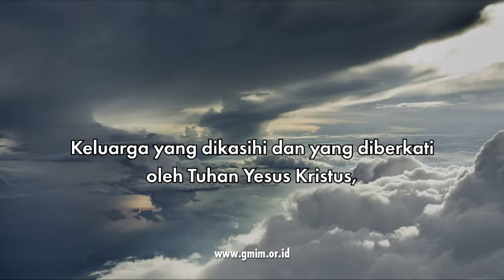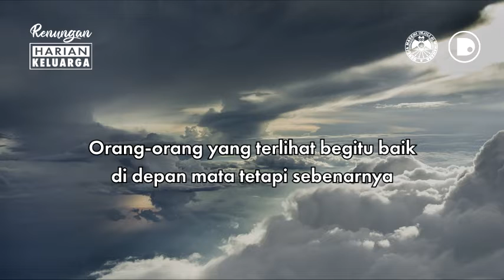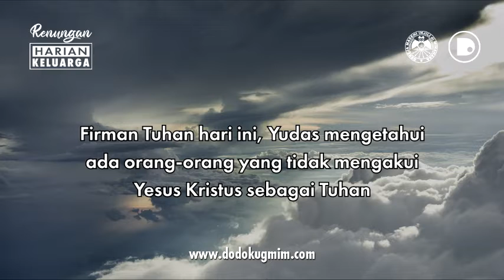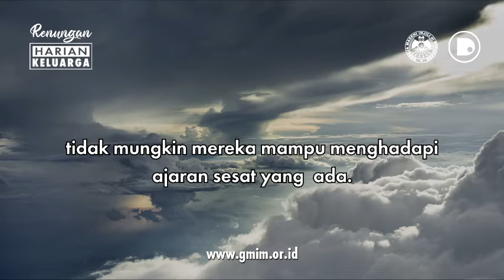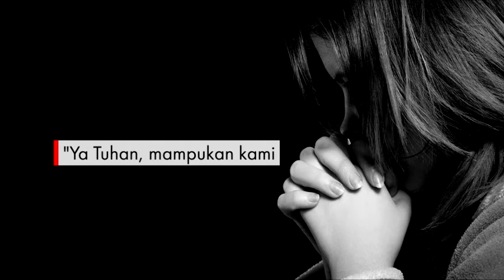RHK Minggu, 5 September 2021 | Yudas 1:17 | INGATLAH AJARAN YANG BENAR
RHK Minggu, 5 September 2021
Yudas 1:17 | INGATLAH AJARAN YANG BENAR

RHK ini dibuat dengan mengambil sumber teks dari buku Renungan Harian Keluarga (RHK) Edisi Agustus – September 2021, yang diterbitkan oleh Bidang Ajaran, Pembinaan dan Penggembalaan (APP) Sinode GMIM.

RHK Sunday, September 5, 2021
Jude 1:17 | REMEMBER THE TRUE DOCTRINE

This RHK was made by taking the source text from the August – September 2021 edition of the Family Daily Devotional (RHK), published by the GMIM Synod’s Teaching, Guidance and Shepherd (APP) Division.